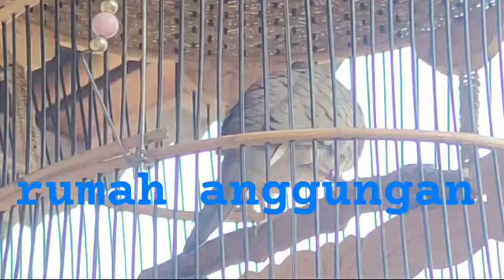perkutut lokal alam gacor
informasi pemesanan
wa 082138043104